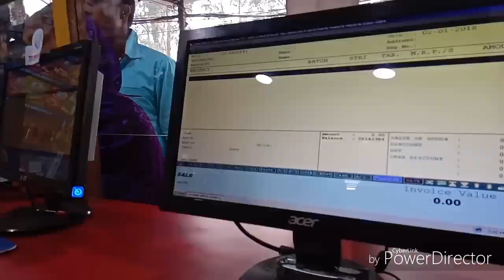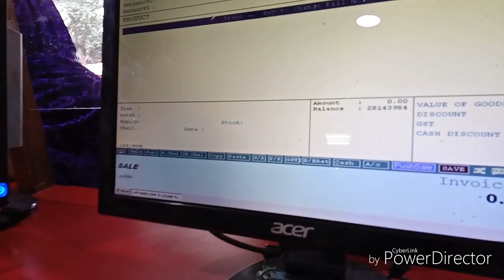Silchar medical college and hospital a great review of 2018.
Silchar medical college and hospital is the second largest medical college and hospital in Assam is this medical college and hospital is have great crowd lots of patients
And eccident cause are rising .. day by day
But medical college and hospital of silchar is
Only way to treat the patients because in hospital all the of surgery and medicine eye
Dermatologist and heart department and cancer department emergency ebecuqtion
And orthopedic surgery neurologist department are available so lots of patients
Are come to treat and to saving their life and money from the other costly private hospital
And we really proud to be here to setup​ted by
The state government of Assam a medical college and hospital in silchar cachar Assam.